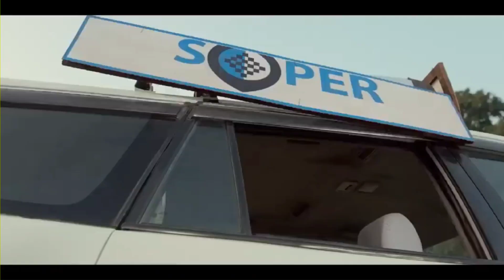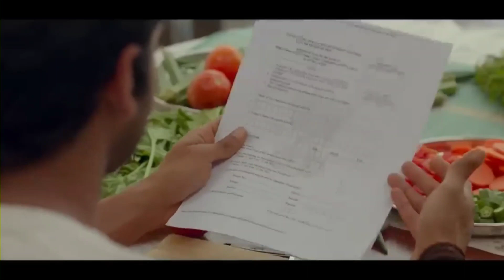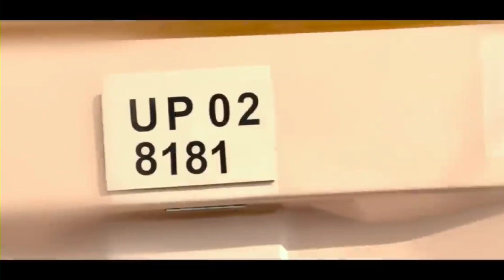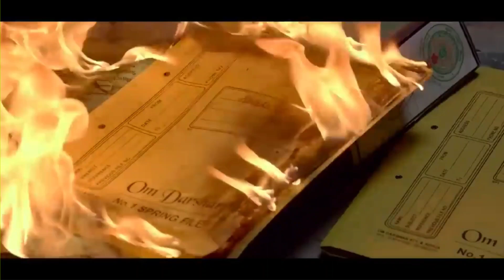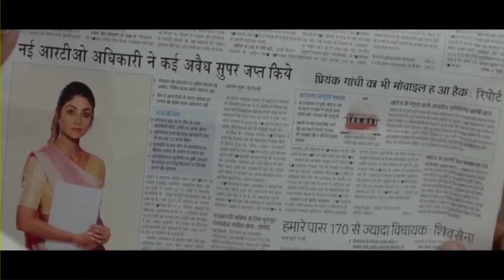Shehzada Full movie Hindi | Kartik Aryan | Kriti Sanon| New Action Bollywood Movie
Shehzada Full movie Hindi | Kartik Aryan | Kriti Shanon| New Action Bollywood Movie
shezada Full movie
new Bollywood Movie